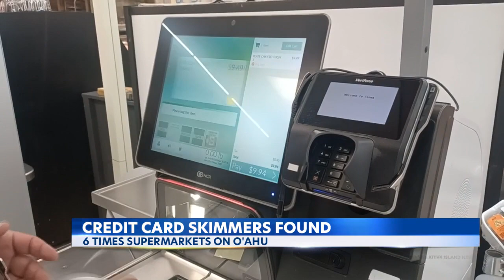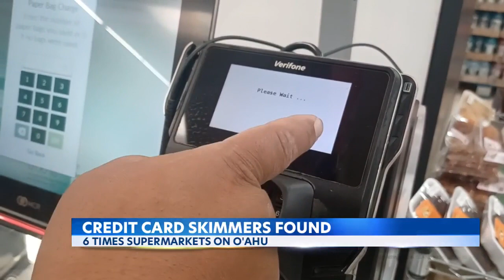Times Supermarket reports credit card skimmers at multiple locations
KITV4's Diane Ako has what you can do to protect yourself.